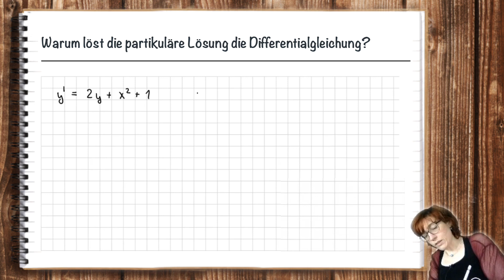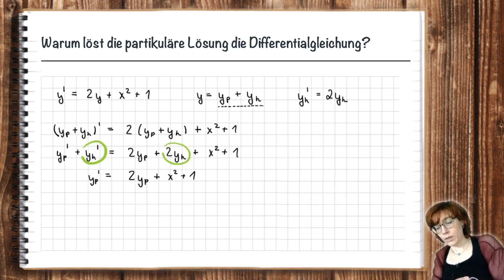3 | Nachtrag: Zur Methode der Partikulären Lösung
in diesem Video gibt es einen Nachtrag zur Methode der partikulären Lösung.

▬ Inhalt ▬▬▬▬▬▬▬▬▬▬▬▬▬▬▬▬▬▬▬▬▬

00:19 - Intro
00:28 - Erklärung
02:55 - Abspann